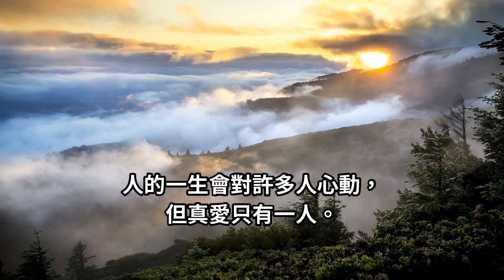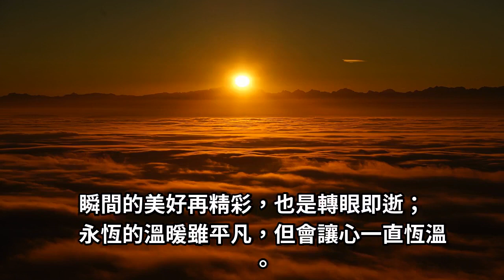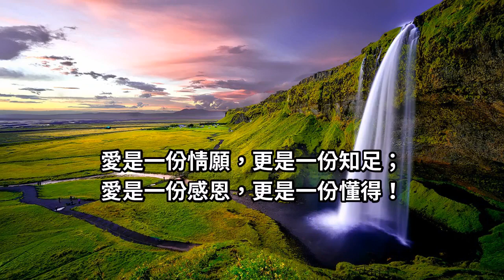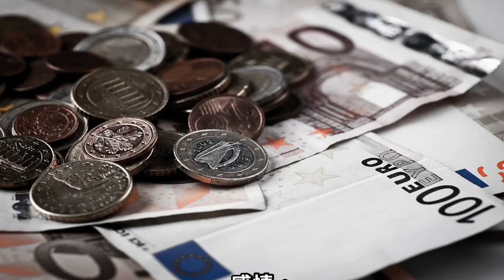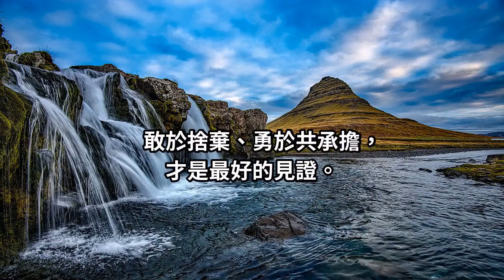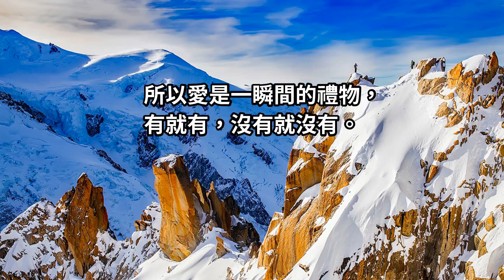愛，不是甜言蜜語的訴說，而是守候！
人的一生會路過許多風景，但終點只有一個；人的一生會對許多人心動，但真愛只有一人。喜歡，只是一種激情；而愛，卻是一輩子的感情...